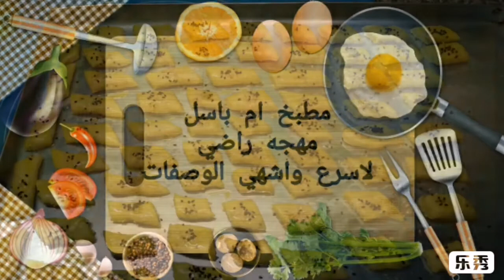الكوكيز بحبه البركه والسمسم | بطريقة احترافيه | اجمد من اي محل مشهور | وتحدي 👌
طريقه_عمل_الكوكيز_بالسمسم_وحبه البركه